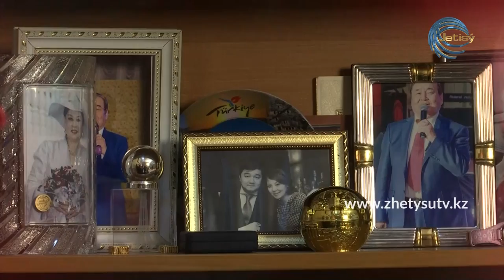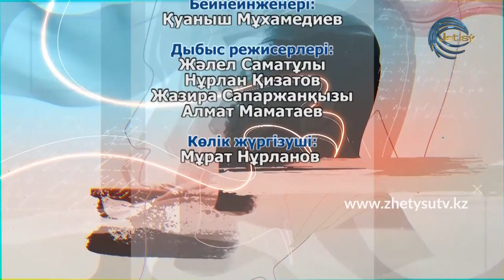ЖҮРЕК СӨЗІ - ЕСКЕНДІР ХАСАНҒАЛИЕВ (31.10.20)